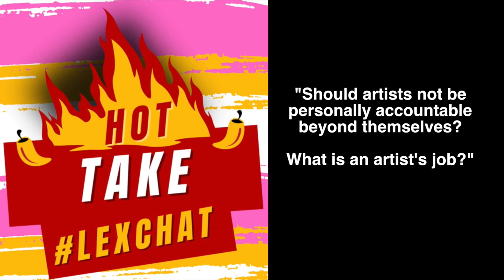What is an artist's job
What kinds of standards should we hold artists to when it comes to the music? What should we expect?

Please support me by becoming a Patron on my Patreon As a Patron, you’ll get to see all my content AS SOON AS I POST, not when I schedule stuff to post, which is only once each week right now.